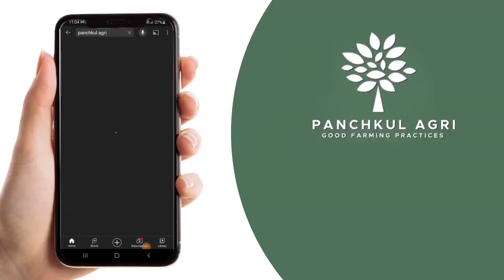कृषि अधिकारी का खेती का बेहतरीन बागबानी मॉडल | Food Forest | Dr. Satyawan Grewal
Welcome to the Panchkul Agri channel.
 इस वीडियो मे हम आपको एक कृषि अधिकारी का खेती का बेहतरीन बागबानी मॉडल दिखाएंगे जो साथ मे जैविक सब्ज़ियों की खेती भी करते हैं।
food forest by Dr. Satyawan Grewal

If you want to buy food forest, permaculture & gardening-related books then please explore the below links:
Natural Way of Farming
Organic Farming: Theory and Practice
Secrets of the Soil
The Secret Life of Plants
Permaculture Design: A Step-By-Step Guide
Carrots Love Tomatoes: Secrets of Companion Planting for Successful Gardening
Gaia's Garden: A Guide to Home-Scale Permaculture - 2nd Edition
Secrets of Fertile Soils: Humus as the Guardian of the Fundamentals of Natural Life
The Market Gardener: A Successful Grower's Handbook for Small-scale Organic Farming
Basics Of Organic Farming
Grow your own food forest
Temperate Food Forests For Beginners: Everything you need to know about growing an Edible Forest Garden in a temperate climate

Hope you liked our videos and whatever we do.

Our mission is to help people start their own profitable organic farming/food forest business venture, then please get in touch with us anytime for our services. We will definitely save your time, effort, and money while creating your food forest with our experience and knowledge.
Vikram Bakshi
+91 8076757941